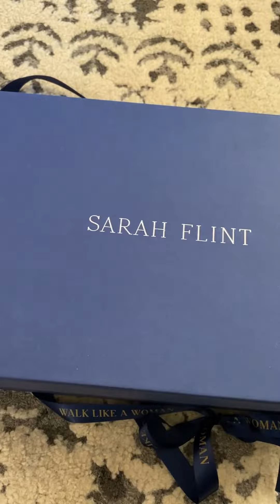8 ways to style @sarahflint3845 heels and where to wear them! Link in description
Click the link below for $50 off your first pair!